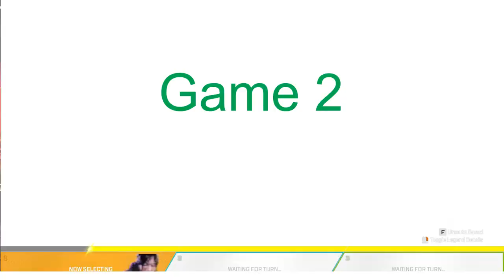Why I hate the havoc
trying to get 1000dmg with the havoc